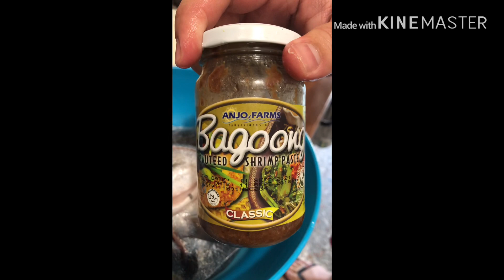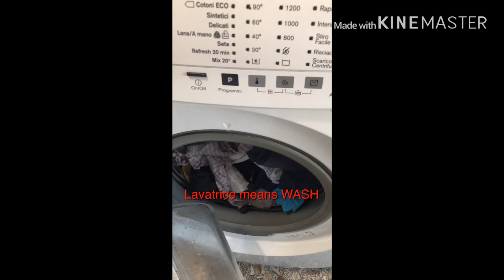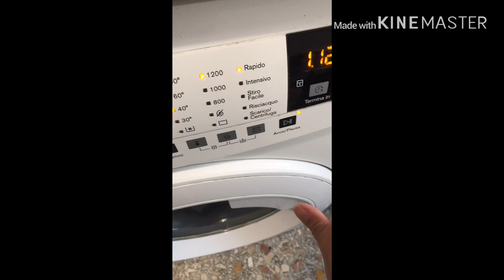Gigante FamiliaTV 1st vlog ever at Rome italy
Guys pasensya na epic  firstym kc  sayang efort namin kya inuplod kona 😔😆 sa susunod perfect na hehe wag na kyong choosy just watch nalang God Bless

CAMERA/VIDEO    I AM USING ONLY IPHONE8PLUS FOR DIS MOMENT